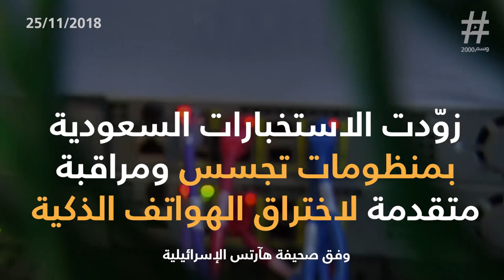حلول بن_سلمان .. اسرائيلية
netanyahu
netanyahu news
netanyahu speech
netanyahu trump
netanyahu on iran
netanyahu wife
netanyahu son
netanyahu putin
netanyahu twitter
netanyahu prime minister
netanyahu iran deal
netanyahu obama
netanyahu brother
netanyahu young
netanyahu presentation
netanyahu and trump
netanyahu entebbe
netanyahu height
netanyahu india
netanyahu wiki
netanyahu age
netanyahu family
netanyahu crimes
netanyahu and putin
netanyahu at war
netanyahu cartoon
netanyahu election
netanyahu russia
netanyahu biography
netanyahu erdogan
netanyahu facebook
netanyahu iran water
netanyahu quotes
netanyahu putin meeting
netanyahu obama relationship
netanyahu religion
netanyahu bibi
netanyahu education
netanyahu merkel
netanyahu popularity
netanyahu visit to india
netanyahu today
netanyahu vs obama
netanyahu soros
netanyahu father
netanyahu 911
netanyahu instagram
netanyahu modi
netanyahu book
netanyahu video
netanyahu in moscow
netanyahu liar
netanyahu trump iran
netanyahu colombia
netanyahu un speech transcript
netanyahu message to iran
netanyahu email
netanyahu new york
netanyahu kerry
netanyahu unga
benjamin netanyahu 60 minutes
netanyahu 2009
netanyahu 2017
netanyahu 60 minutes
netanyahu cabinet
netanyahu case 4000
netanyahu coalition
netanyahu eu
netanyahu funny
netanyahu general assembly
netanyahu genocide
netanyahu government
netanyahu hamas
netanyahu jewish state
netanyahu jordan
netanyahu kimdir
netanyahu knesset
netanyahu kurdistan
netanyahu lebanon
netanyahu likud
netanyahu mossad
netanyahu mufti
netanyahu obama election
netanyahu on palestine
netanyahu origin
netanyahu pakistan
netanyahu russia visit
netanyahu third temple
netanyahu two state
netanyahu un speech 2017
netanyahu voice
netanyahu warns iran
netanyahu yoni
netanyahu holocaust